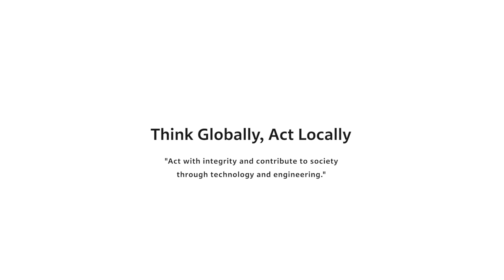ID&E Global Academy Concept Movie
ID&E Global Academy is a learning platform for human resource development for all staff from the ID&E Group to work together and grow together. It aims to develop global leaders in the future and human resources who embody the ID&E brand. The source of the Group's brand and quality is its human resources. In order to contribute to "addressing global social issues," which is the goal of our long-term management strategy, we believe it is necessary to combine diverse knowledge and ideas, expand our horizons to tackle new challenges, and train our creativity.
At the ID&E Global Academy, we will continue to explore the possibilities of "learning," create the future for people and organizations, further improve the ID&E brand and quality, and promote the sustainable growth of the Group.